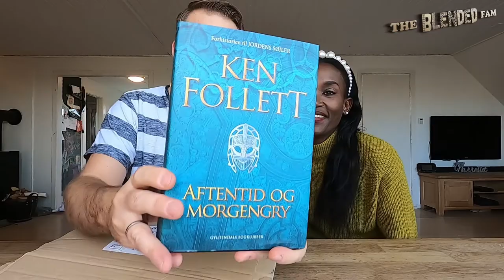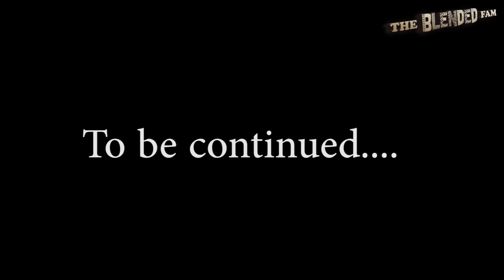Trying out online healthy cheap food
We ordered some healthy cheap food online for the first time.
Also sour candy taste test with the kids.
And MailTime :-)

00:00 Start
00:38 Sour Candy Taste Test
04:23 Vlog
05:16 MailTime
08:27 Back to the Vlog

Mondays by Joakim Karud @joakimkarud